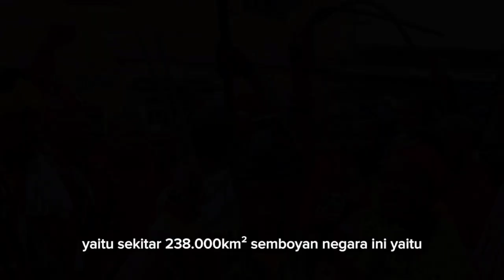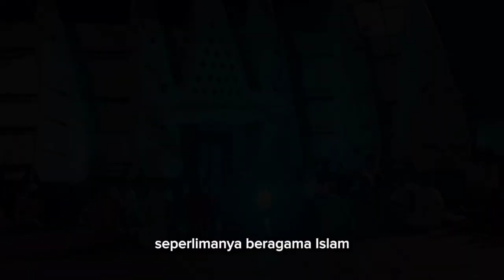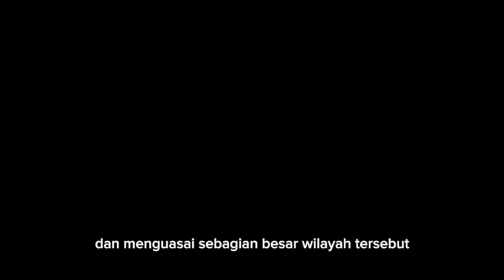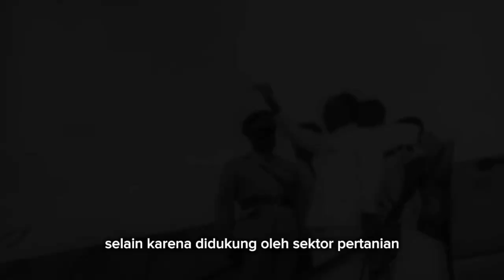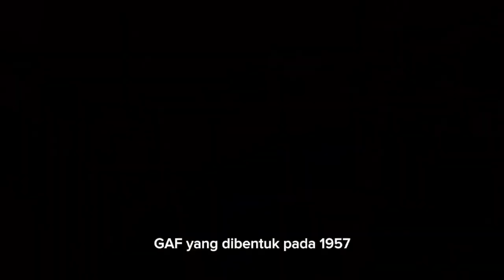MENGAPA NEGARA EMAS INI BANGKRUT ⁉️Beginilah Fakta & Sejarah Negara GHANA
Akhir September 2023, Ghana dinyatakan bangkrut karena terlilit utang. Pemerintah negara ini dianggap gagal membayar utang negara kepada kreditur internasional.

Dikutip dari The New York Times, disebutkan bahwa Pemerintahan Presiden Ghana, Nana Akufo-Addo telah melakukan berbagai upaya, termasuk menyetujui pinjaman $3 miliar atau setara dengan 46,50 triliun dari IMF.

Namun nyatanya, peminjaman itu cukup telat, karena krisis di Ghana tlah berdampak sangat luas bagi perekonomian negara.

Ratusan kontraktor juga sudah memberhentikan ribuan karyawannya, sehingga semakin menambah jumlah pengangguran di negara ini.